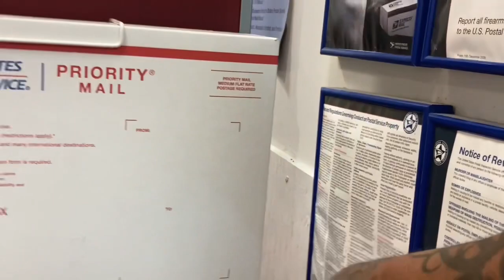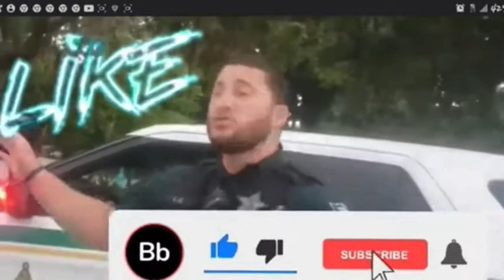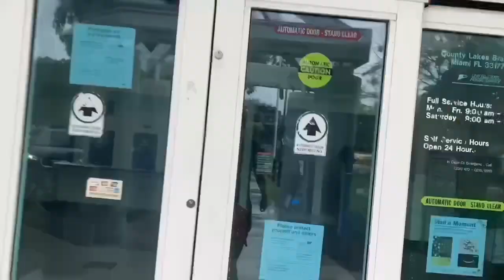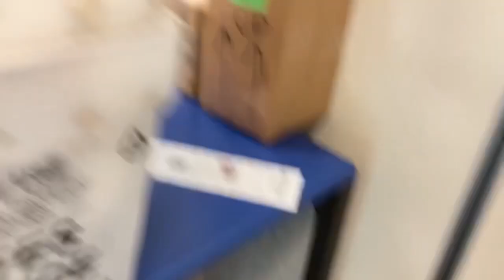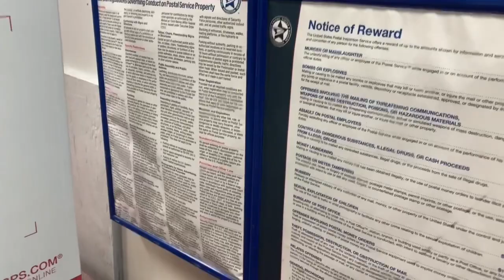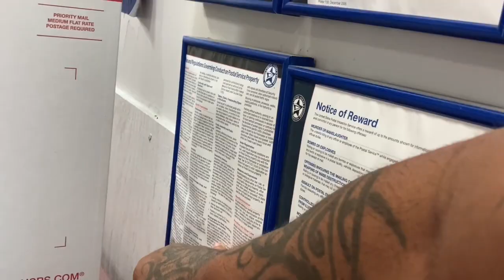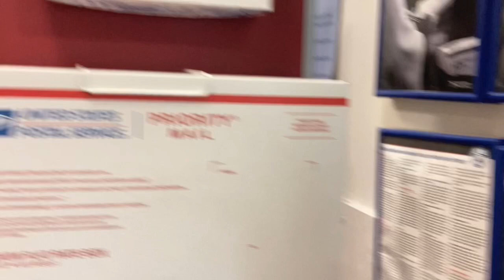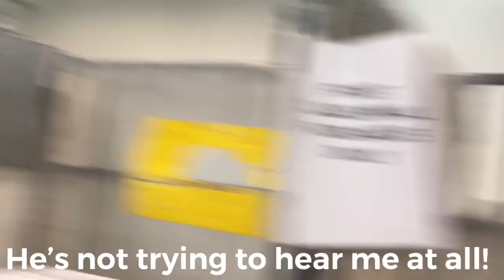“WOW” Unbelievable Postal Employees Refuse to Respect Free Press! COPS CALLED!! (MUST SEE)